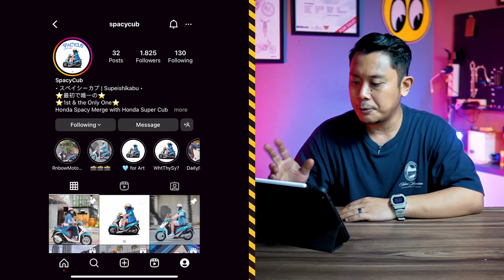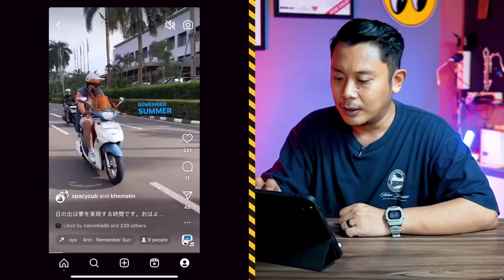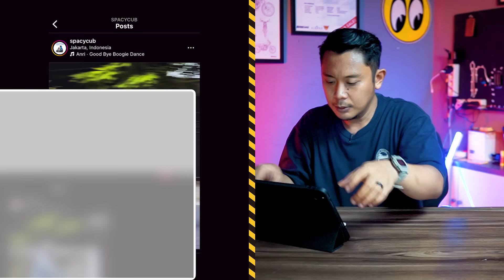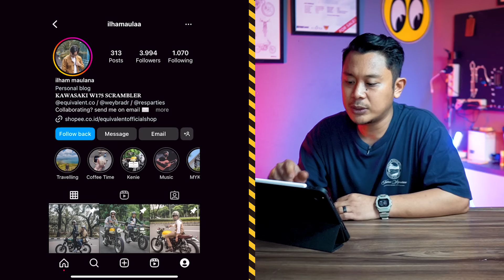W175 Mirip Triumph! & Honda Spacy Paling Kalcer! Rotom Eps.01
ATENX KATROS
Channel ini tentang dunia modifikasi dan custom motor, apapun gaya modifnya.
Caww.